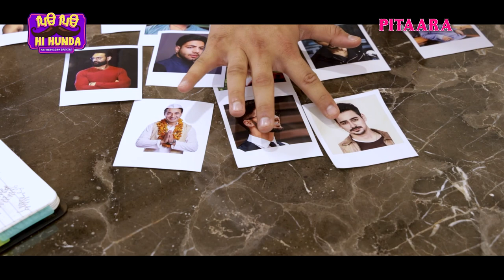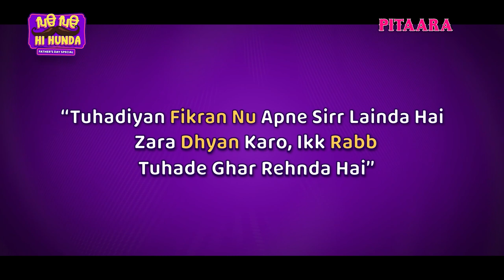Peyo Peyo Hi Hunda - Father's Day Special Full Video | Pitaara Tv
Padhai ton lai k vyaah'van tak, khadkaai ton lai k zindagi diyan salaah'van tak oh hamesha ikk saaye wang tuhade naal rehnda hai. Kade dost, kade sarprast te kade ikk guru da kirdaar nibhaunda hai... Zamaana bhavein jehda vi hove, peyo peyo hi hunda hai..

CAST - Palak Sharma as Mother, Diksha Sharma as Daughter, Shivam Kamboj as Son, Gurasis Singh as Father

DIRECTOR, SCREENPLAY & DIALOGUES  - Gurasis Singh
CONCEPT & POETRY - Palak Sharma and Avtaar Sidhu
D.O.P - Manjit Singh
MAKE-UP ARTIST - Simran Arora
LINE PRODUCER - Vineet Benjwal
EXECUTIVE PRODUCERS - Aaliya Sharma & Manish Dahri
PRODUCTION TEAM - Chetan & Ravinder
GRAPHICS TEAM - Kamalpreet Singh , Nitin Kumar, Suraj Sachdeva & Rakshak Subedi
EDITOR  - Rajat Sharma

Location Courtesy : Ubber Mews Gate